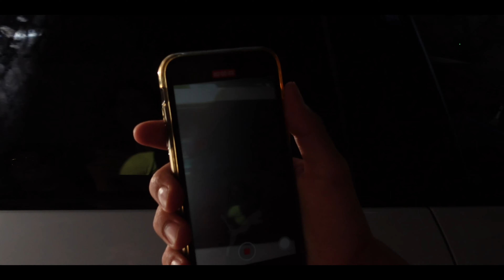CHARLES DE KETELAERE 🏆🔴⚫VISITE ALLA MADONNINA E POI FIRMA PER L'AC MILAN✍️! BENVENUTI A 🏡MIA!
Ciao, io sono Vinz, e questa è casa mia!
L' opinione calcistica che nessuno ha richiesto =)

Regia & Editing: Steven Patrick Piu

Nel video di oggi...vediamo CHAAAAAAAAAARLES!!